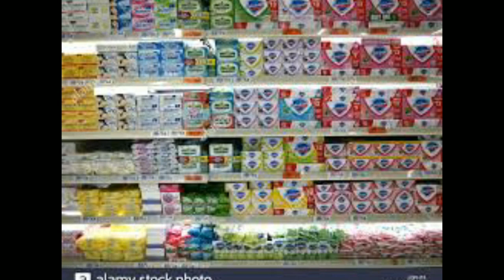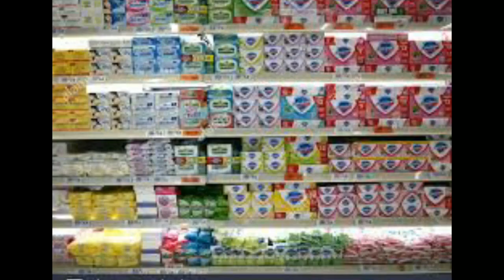How to get rid of Eye dandruff permanently Part 2. आंखों में डैंड्रफ अगर है तो ये विडीओ ज़रूर देखें।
Hi everyone today i am sharing how to get rid of Eye dandruff Permenantly.